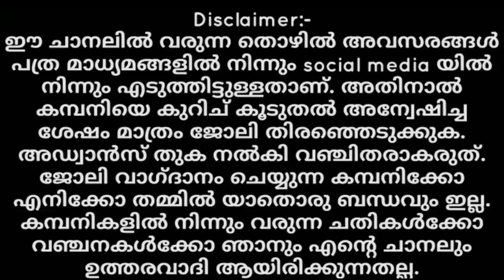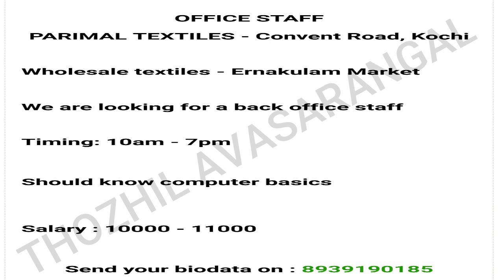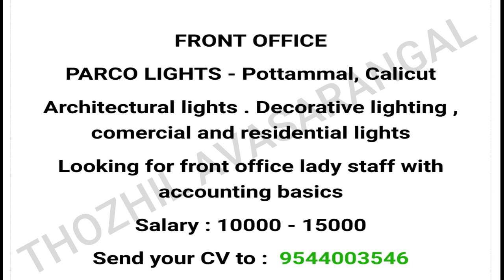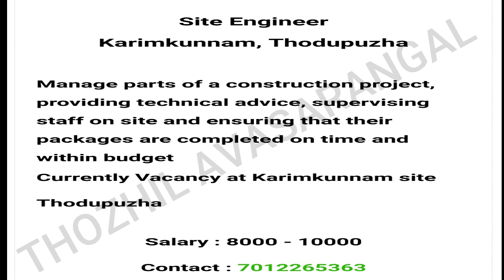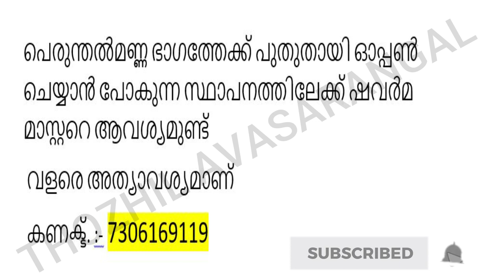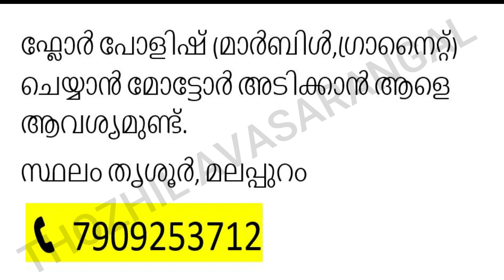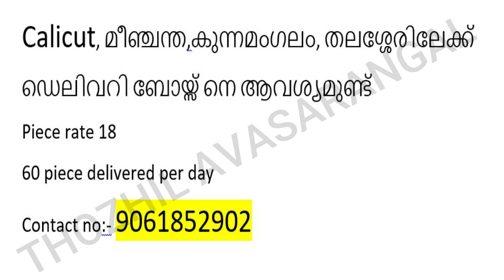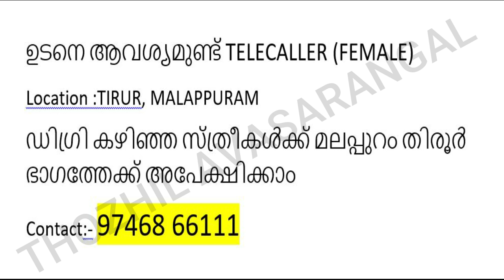Kerala Jobs/Job Vacancies in Kerala/Kerala Job Vacancy/Job Vacancies Malayalam 2021/Kerala Jobs 2021